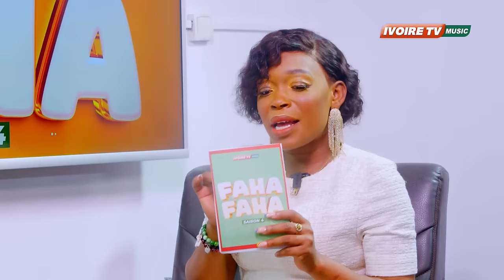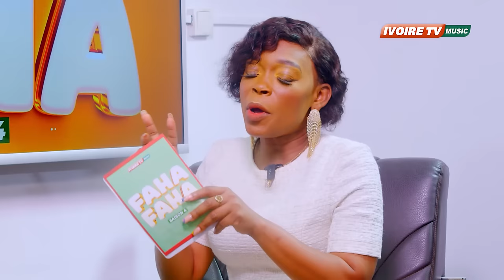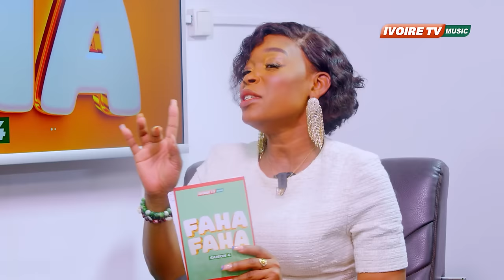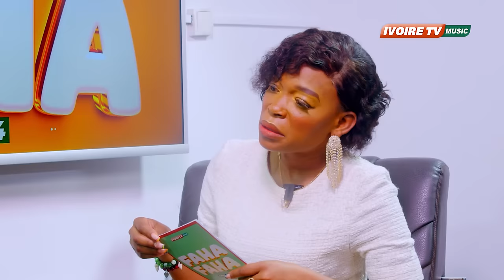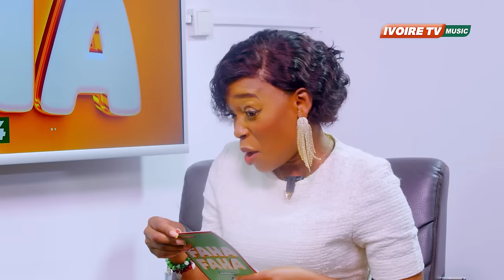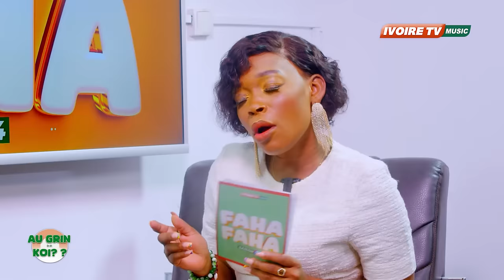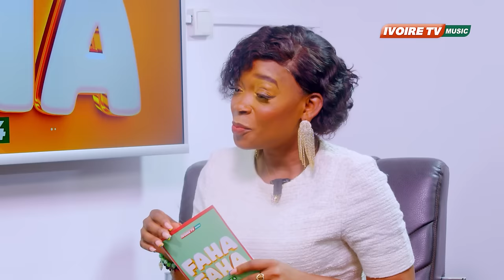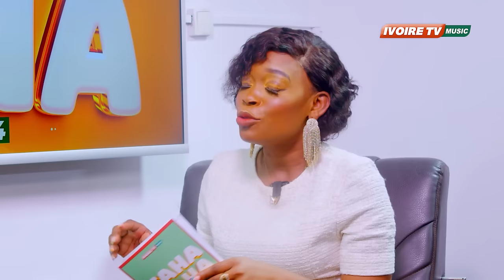PETIT MATEAU dans FAHA FAHA 2024